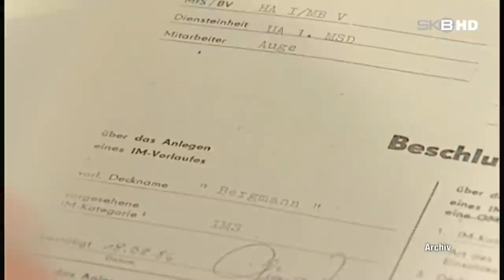SKB HD | EX STASI IM`S IN DER SVV BRANDENBURG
Ilona Friedland (Die Linke) und Dirk Stieger (SPD) sind in Brandenburg an der Havel wieder Stadtverordnete.  2009 mussten sie die SVV verlassen, nun haben Ihre Parteien sie wieder aufgestellt.  Ganz schlimm: Ilona Friedland hatte sogar Geld aus der Stasikasse erhalten, um Verwandte und Bekannte zu bespitzeln. Bitter für die Demokratie in der Havelstadt.